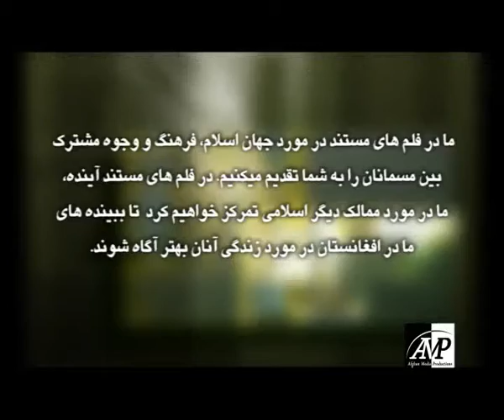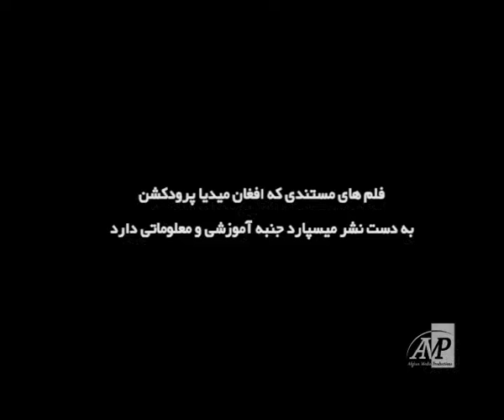Part 3 Ghoghola, 40 Dokhtaran, Kakrak,lakhshum Qala.mp4